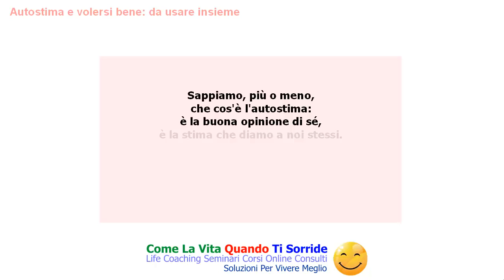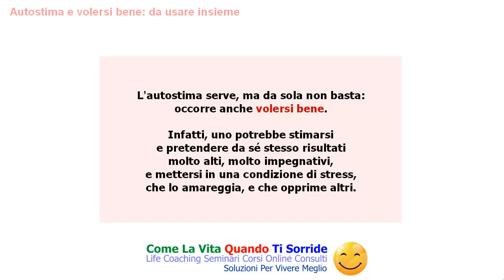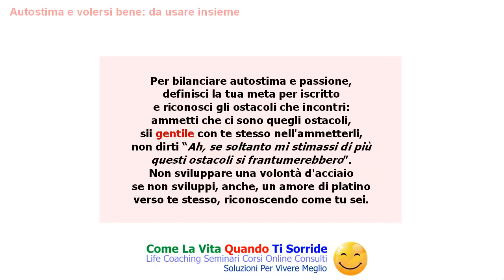Autostima e volersi bene: da usare insieme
Siamo abituati a credere che l'autostima
sia tutto quanto serve per realizzarsi:
ci pare che se accettiamo delle condizioni
di vita dolorose dipende dalla nostra poca autostima.

Non è del tutto vero: per disporre di una
sana autostima occorre anche volersi bene,
come ti spiego in questo video.